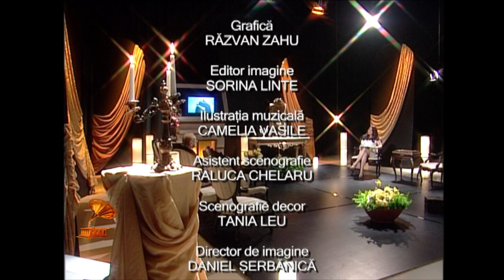Din Arhiva TVR cu Gheorghe Zamfir şi naiul său fermecat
Ediţia emisiunii Din Arhiva TVR, difuzată în anul 2013, la TVR3, când invitata lui Irninis Miricioiu a fost marele artist Gheorghe Zamfir.